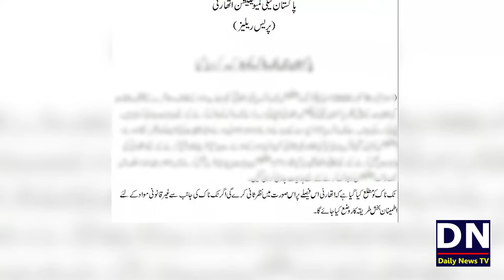Good News For Tiktokers | imran khan big decision | Ghabarana Nahi Hai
imran khan big decision | Ghabarana Nahi Hai
Good News For Tiktokers
Pakistan Me TikTok Ban Hu Gai - TikTok Behayai Ki Jaga Hai - Ap Kie Kehte Hain Tiktok Ban Per?